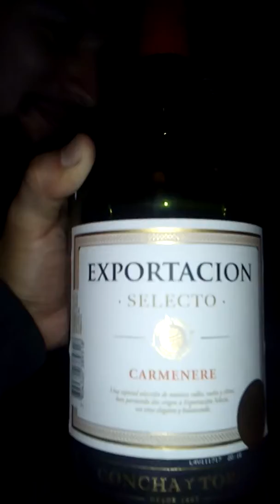Guilty Sin - drink time 3